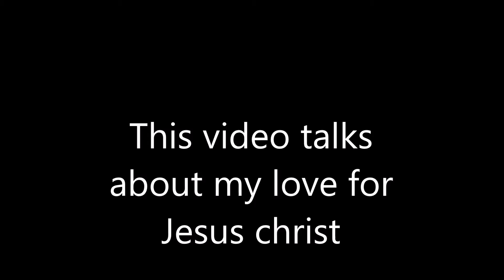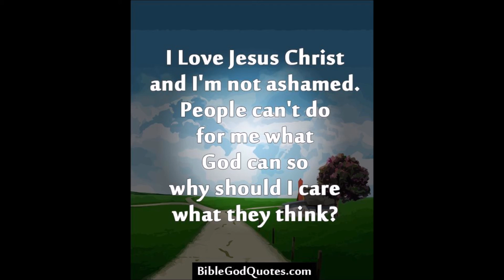All i have to give i Give to Jesus Christ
This video talks about my Love for Jesus Christ.